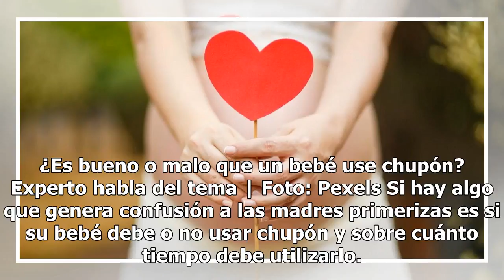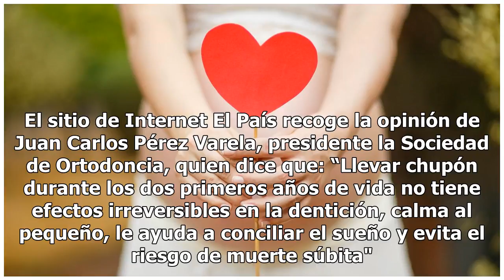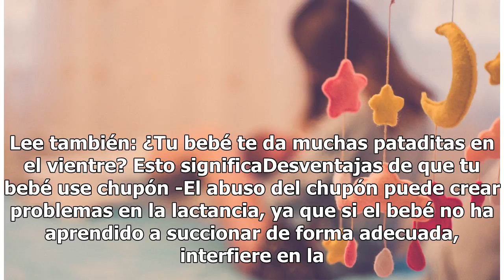¿Es bueno o malo que un bebé use chupón? Experto habla del tema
¿Es bueno o malo que un bebé use chupón? Experto habla del tema | Foto: Pexels Si hay algo que genera confusión a las madres primerizas es si su bebé debe o no usar chupón y sobre cuánto tiempo debe utilizarlo. Algunas mamás tienen la idea de que si su hijo lo usa a temprana edad puede afectar su de...